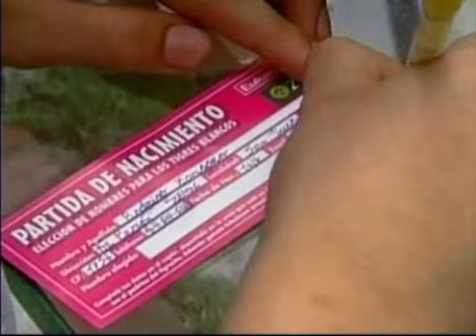Baby Bison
Bison are large, even-toed ungulates in the genus Bison within the subfamily Bovinae.

Two extant and four extinct species are recognized. Of the four extinct species, three were North American: Bison antiquus, B. latifrons, and B. occidentalis. The fourth, B. priscus, ranged across steppe environments from Western Europe, through Central Asia, and onto North America.

Of the two surviving species, the American bison, B. bison, found only in North America, is the more numerous. Although sometimes referred to historically as a "buffalo", it is only distantly related to the true buffalo. The North American species is composed of two subspecies, the plains bison, B. b. bison, and the wood bison, B. b. athabascae, which is the namesake of Wood Buffalo National Park in Canada. The European bison B. bonasus, or wisent, is found in Europe and the Caucasus, reintroduced after being extinct in the wild.

While all bison species are classified in their own genus, they are sometimes bred with the cattle of Bos and produce fertile offspring called beefalo.